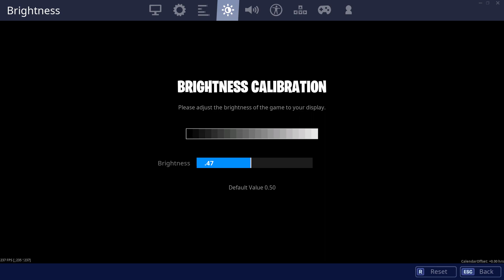BEST CONTROLLER SETTINGS IN FORTNITE CHAPTER 2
Remember to Use my SaC(Support a Creator) code "Astonish"

Catch me Live on Twitch! Stream